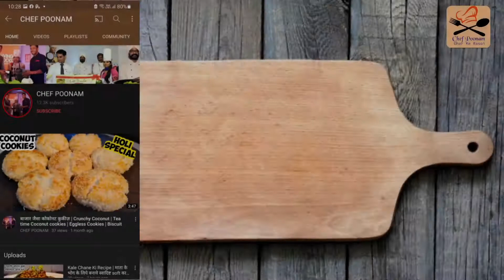Ramzan Special drink | गर्मियों के लिए ऐसा लज़ीज शरबत बनाये की इसका लाजवाब स्वाद कभी कोई भूल न पाए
Ramzan Special drink | गर्मियों के लिए ऐसा लज़ीज शरबत बनाये की इसका लाजवाब स्वाद कभी कोई भूल न पाए | watermelon juice | watermelon drink
IN this video you know how to make tasty watermelon drink that keep u healthy and cool in this summer, my method is very easy and i am sure you can make this within 10 mins with very easy ingredients. children at your home surely love this recipe , so lets try.

Queries Solved
How to make watermelon drink
how to make watermelon juice
tarbooz ka juice kaise banate hai